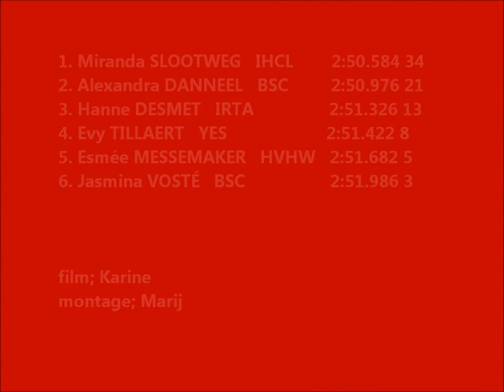A finale 1500m Easter-cup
short-track wedstrijd